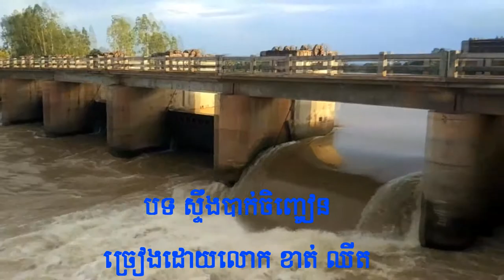បទ ស្ទឹងបាក់ចិញ្ជៀន-ខាត់ ឈីត, Stueng Bakchinh chean-Khat Chhit,